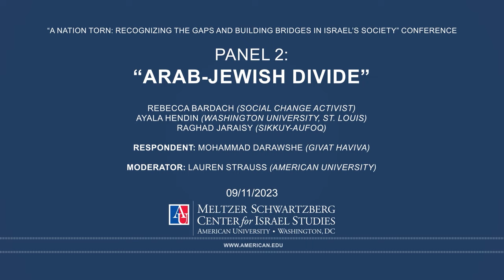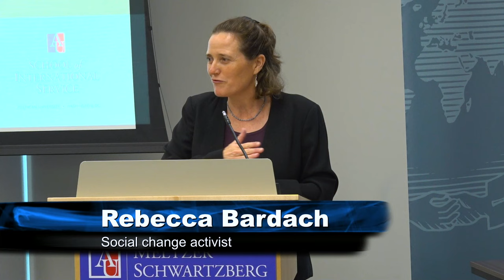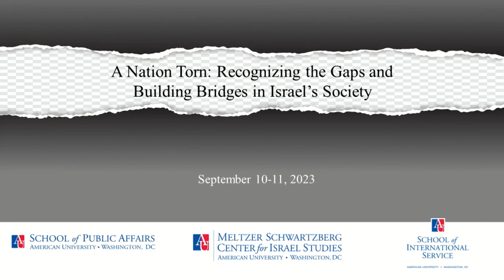Panel 2: Arab-Jewish Divide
Sep. 11, 2023. Panelists: Rebecca Bardach, Ayala Hendin, Raghad Jaraisy
Respondent: Mohammad Darawshe
Moderator: Lauren Strauss